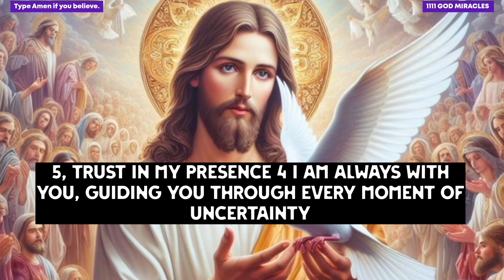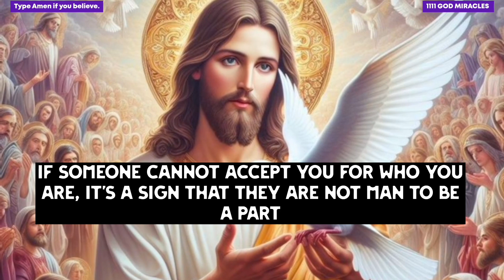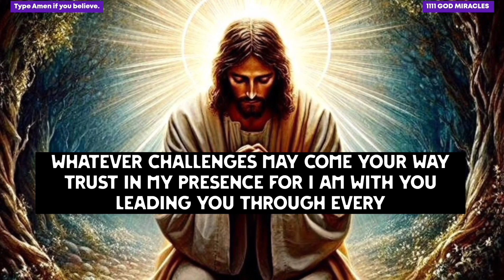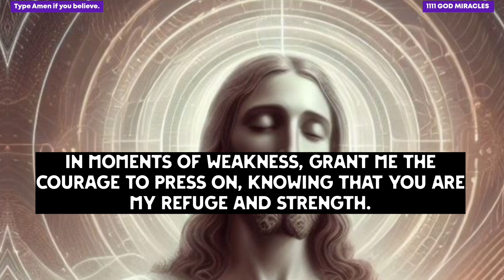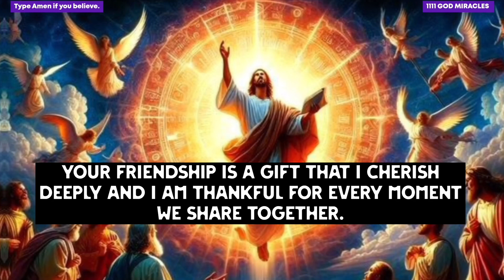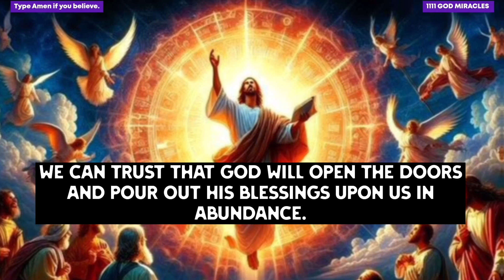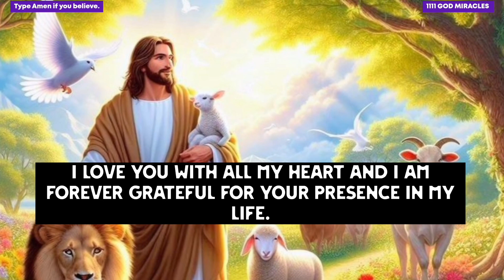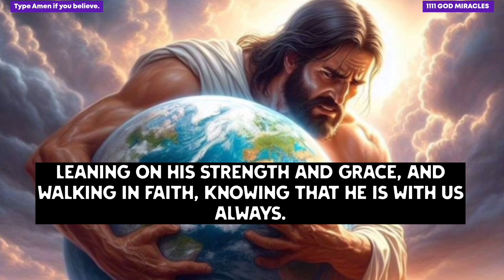11:11🔴GOD IS SERIOUSLY TRYING TO ALERT YOU BECAUSE ON 08TH APRIL 2024 !! SOMETHING...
Urgent Message from Jesus | Listen Now!

Description: Are you ready to hear a message that could change your life? In this powerful video, receive a divine message from Jesus Himself. Don't ignore this urgent call; it's meant specifically for you. Open your heart and mind to the guidance and love waiting for you. Watch now and discover the profound message that could transform your life forever.